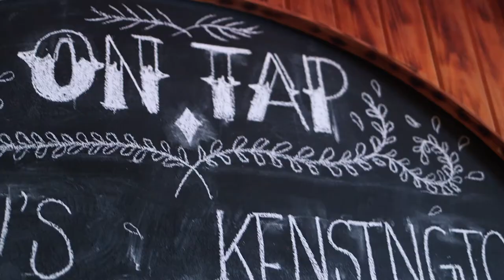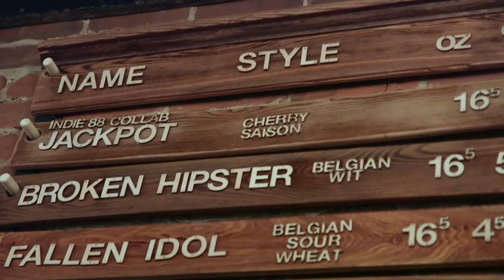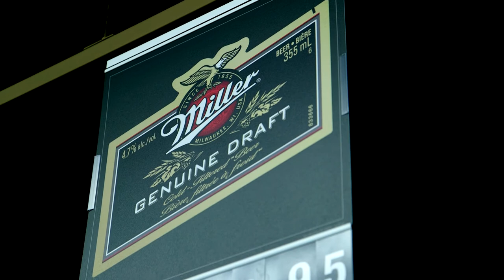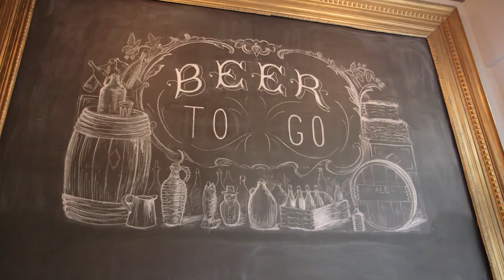How The Beer Store impacts craft brewers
The Beer Store's quasi-monopoly over beer retail remains contentious among craft brewers in Ontario.